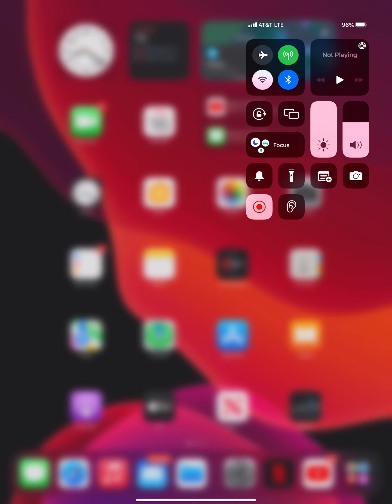Recordar nuestros antepasados!